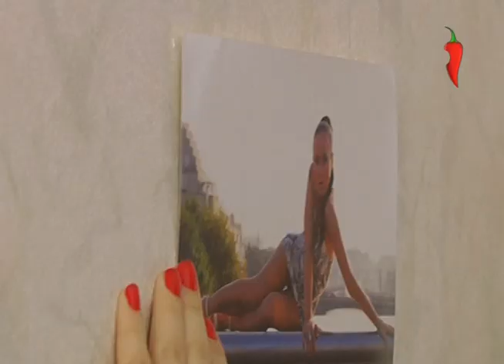Настя Ивановская .Дневники Шоугелз №22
Участница реалити-сериала Дневники Шоугелз на канале Перец.

Все новости,фотосессии и интервью девушек читайте в блоге на сайте нашего агентства